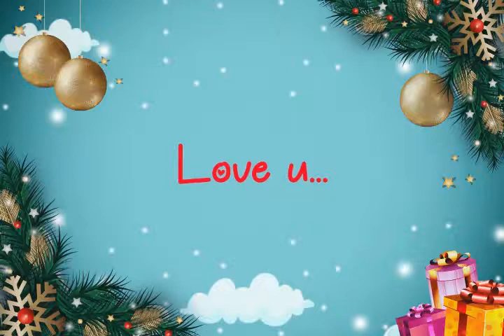Thoda_thoda_pyar_hua_tumse ❤️❤️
i_am_shankar